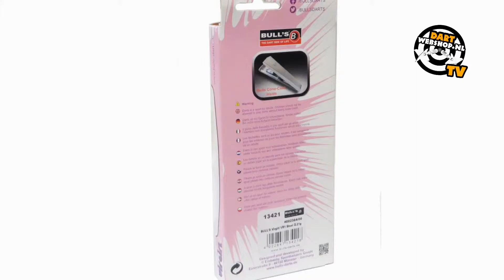Dartpijlset Virgirl VR1 80% Tungsten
Deze Bull's dartpijlset Virgirl VR1 80% tungsten is een coole dames dartpijlset met roze stippen en voorzien van goede gripvlakken op diverse punten van de barrel.

Bestellen?